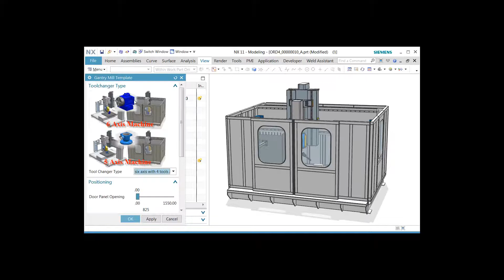NX Product Template Studio - Demonstration 1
NX Product Template Studio, allows the user to create their own custom product template, using codeless programming method.